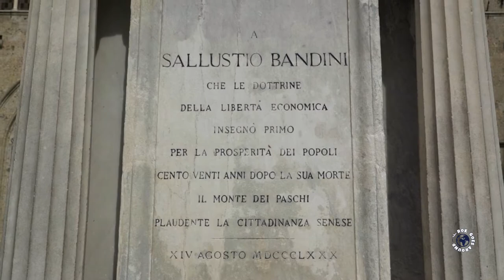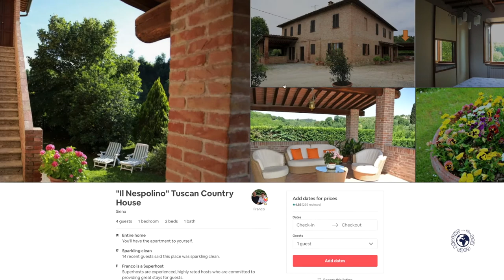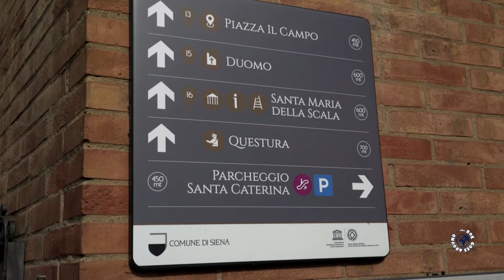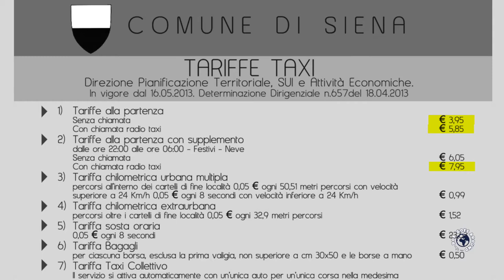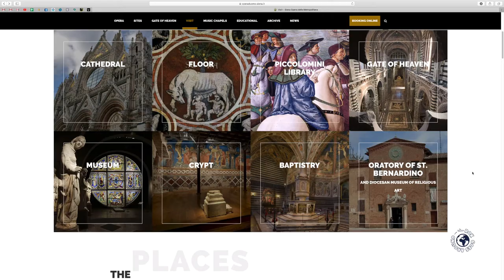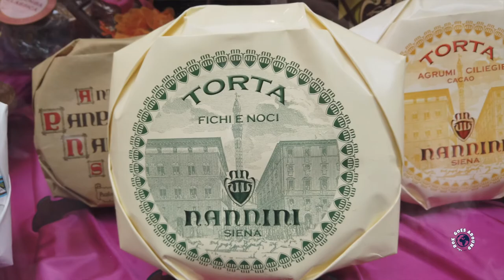SIENA, Italy (Tuscany) - Can You Afford It? (Prices & Costs)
Can You Afford SIENA Italy? - Prices in Siena, Italy.  I’m Rok and I’ve spent last 8 years travelling around Europe as a tour guide. I want to show you How Expensive is Siena, one of the most amazing towns in Tuscany. I will show you prices of most common services and things you will need during your visit of Siena, to help you plan your travel costs in Siena.

We will look at hotel prices in Siena, prices of taxi and public transport, admission prices and other services you would need as a visitor. Siena is beautiful town in the middle of Tuscany, filled with great architecture and amazing art. But how expensive is Holiday in Siena? I will place Siena on my expensive scale from 1 to 10 and answer a crucial question: Is Siena worth the money?

In this video I am analysing Pre-COVID-19 prices. In 2021 most accommodations, restaurants and other services offer substantial discounts.

00:00 Intro
00:44 - UNDERSTANDING SIENA & ECONOMY
02:00 - ACCOMMODATION PRICES
03:09 - PRICES OF TRANSPORT & PARKING
06:02 - ADMISSION PRICES
08:09 - PRICES OF FOOD & DRINKS
09:32 - HOW EXPENSIVE IS SIENA FROM 1 TO 10

If you have any questions about Siena, just leave them in the comment section. Also share your thoughts, your ideas and your experience about Siena.